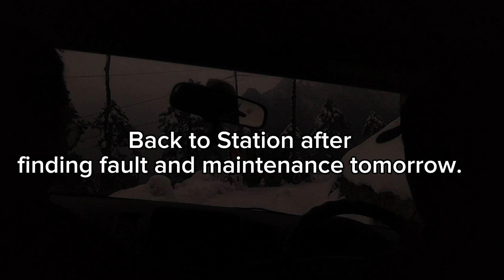laya line petrolling with Thrizen#bhutan @sangayentertainment